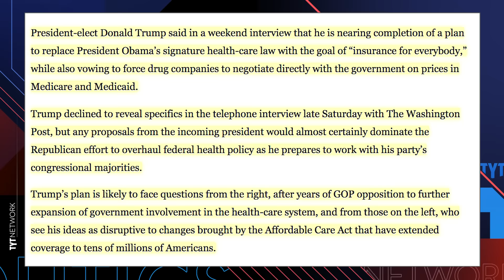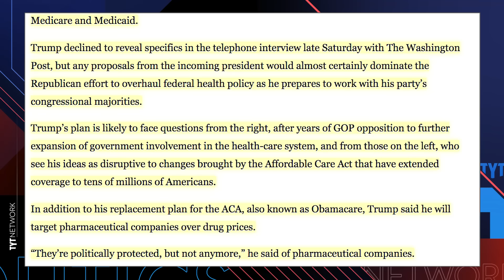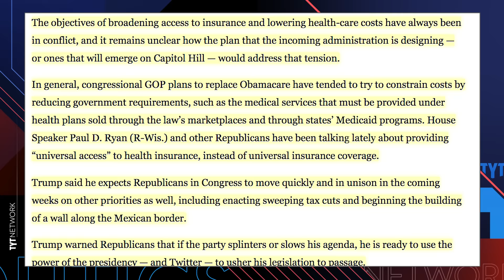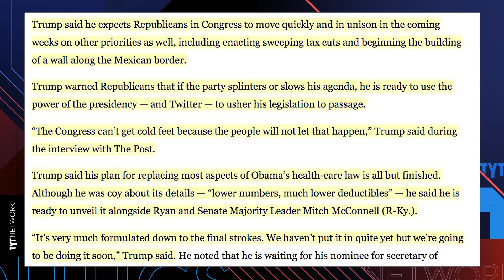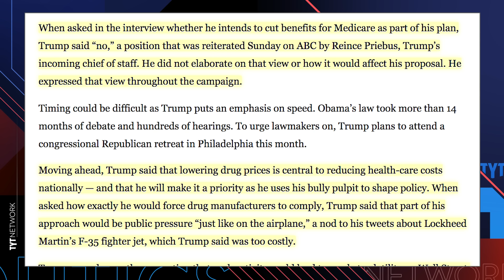Donald Trump Conning Us With Empty Healthcare Promises?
TYT Politics Producer Emma Vigeland did a Facebook Live report on President elect Donald Trump's plan, or lack thereof, to replace the Affordable Care Act, otherwise known as Obamacare.